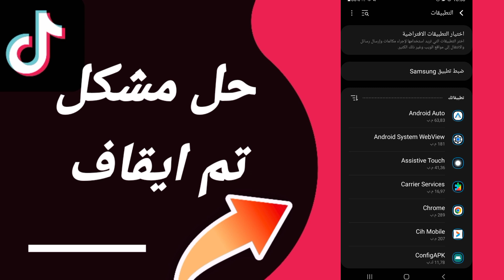كيفية طريقة حل مشكلة تم ايقاف على تطبيق تيك توك لايت Tiktok lite 2023